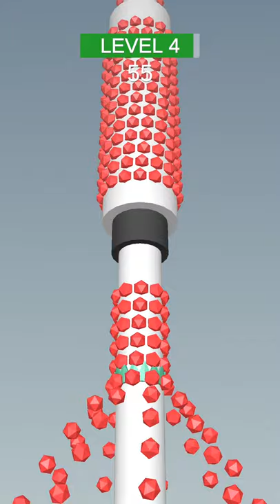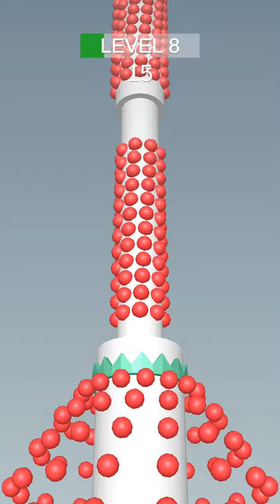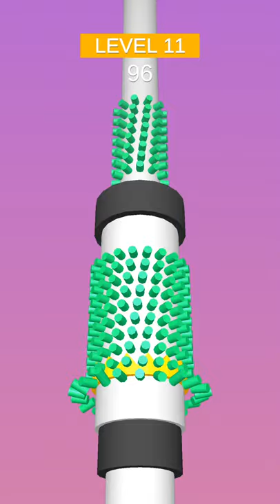Cut Corn - ASMR game Gameplay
Cut Corn - ASMR game Android iPhone Gameplay

▷  App Store (iPhone / iPad) Download Link Game 👉 not yet

DESCRIPTION -

Hold down the button and clear corn kernels from the cob! Make it to the bottom without hitting any obstacles.

- Simple controls
- Fun time killer
- Great ASMR sounds